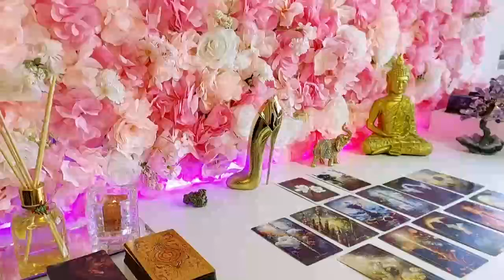SAGITTARIUS, BEWARE A WOMAN IS TRYING TO DESTROY YOU THIS IS HER NAME..! January 2024 Tarot Reading